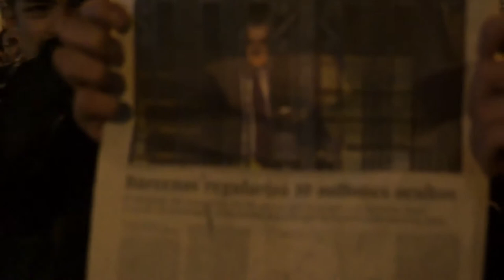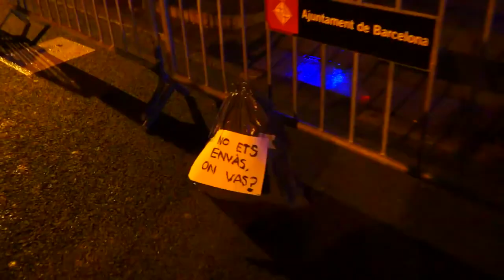Contrainfos 33. Concentracions a la seu del PP i de CIU. Prou impunitat als corruptes.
El passat divendres 18 de gener es duïen a terme concentracions a les seus del PP de tot l'estat espanyol, per tal de clamar contra els nous casos de corrupcio que els envolta i demanar que s'aturi la seva impunitat judicial. El consell de ministres no pot continuar absolent a politics, banquers... ni continuar execercint la justicia en propi benefici.